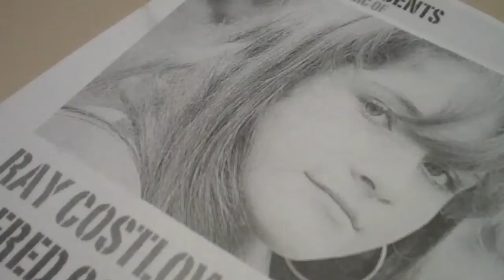Ray and Fred at The Big Easy 1rst & 3rd Fridays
Ray and Fred performing at the Big Easy in The Charles Inn Downtown Bangor Every first and third Friday of the month!